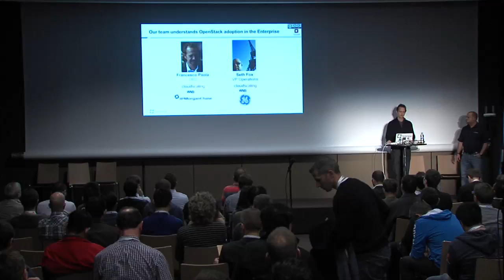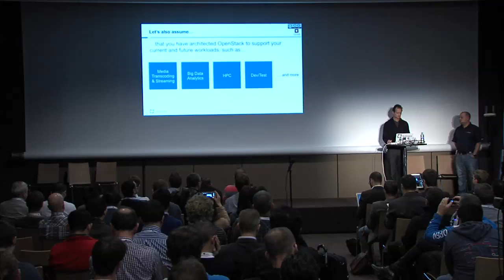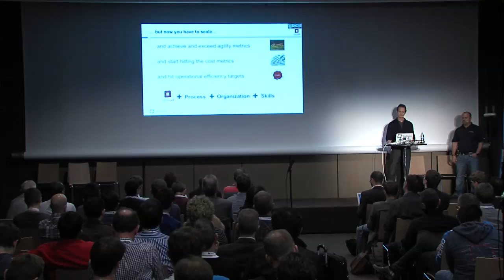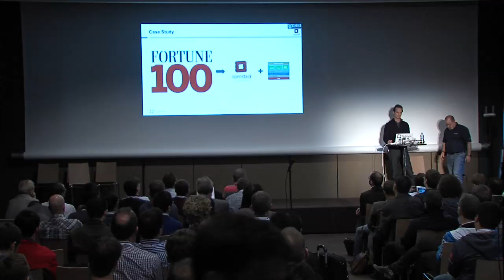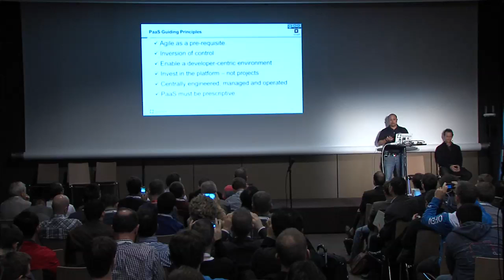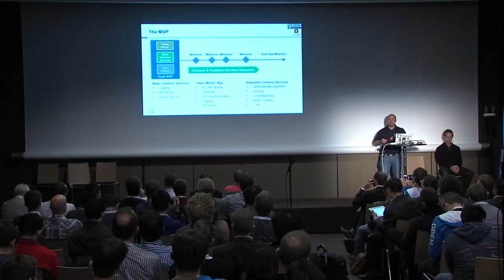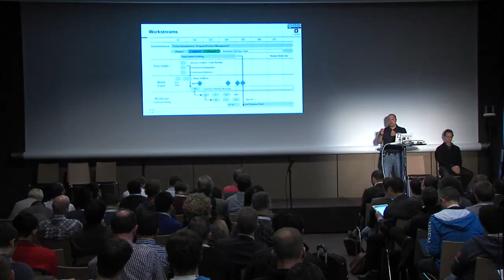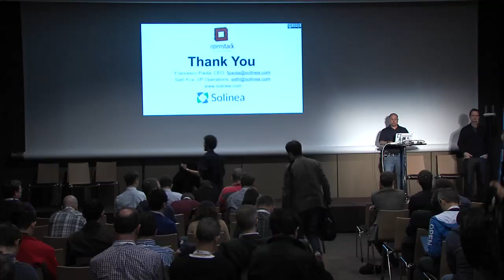PaaS and OpenStack - The Strategy for an Agile Enterprise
As OpenStack gains mainstream adoption, enterprises are looking for ways to unlock the value that a distributed, orchestrated IT infrastructure provides. Many are starting to introduce value-add platforms on top of OpenStack, in particular Platform as a Service (PaaS) solutions, that promise to turn the staid legacy development processes and methodologies into an agile software factory...Full session details